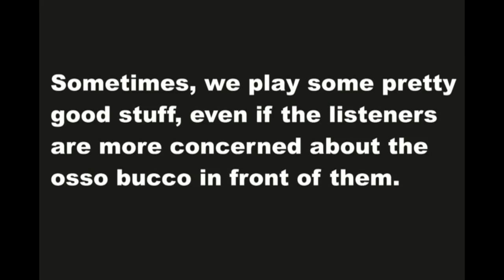That's All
Solo piano featuring Jeff Snake Greenberg.  Recorded at Irene's Cuisine, New Orleans.